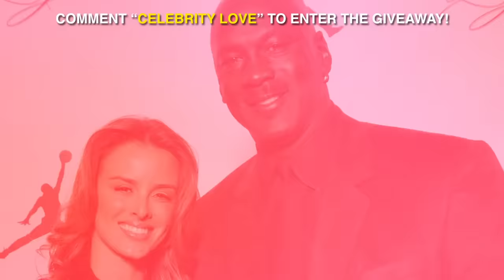NBA Players That Dated GORGEOUS Celebrities...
Today on The Sportest we are going to be taking a look at some of the biggest NBA players in the world and who they dated, some people say that NBA players can't date anyone because their life is just too crazy, but what happens when a basketball player dates someone who has a crazy lifestyle as them, maybe even crazier? Celebrities date a lot of people, and because of this most of the relationships don't last very long. If you love checking out your favorite player then you need to see nba players girlfriends and this is exactly what this video is about!

Did you know though that actually a few nba players date kardashian, I guess it just comes down the fact that they are in the spotlight and attract the NBA baller type mentality... pretty crazy when you think about it actually. If you've ever wanted to see nba players in public especially NBA players with their girlfriends then you are going to want to check out this video and stay to the end so that you can see NBA Players That Dated GORGEOUS Celebrities! Some of the celebrities who have dated khloe kardashian also dated other celebrites and some dated Kim Kardashian and Kylie Jenner!